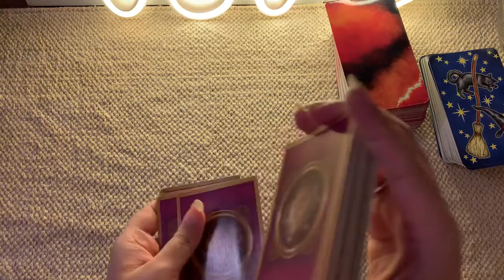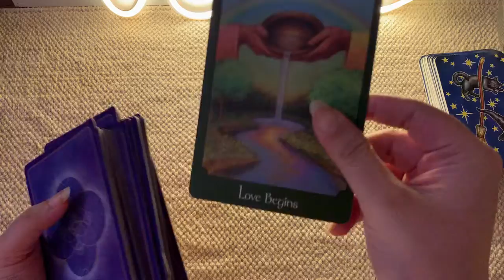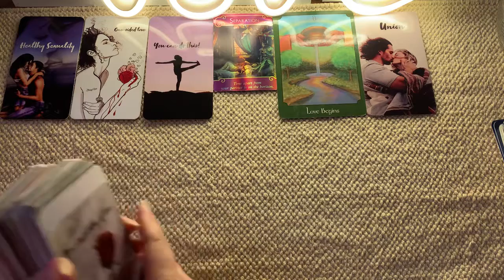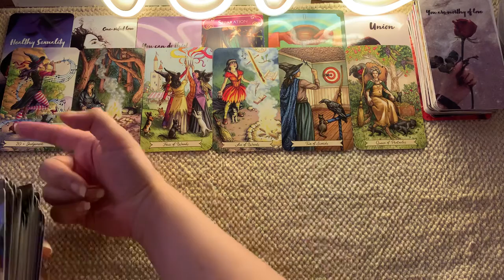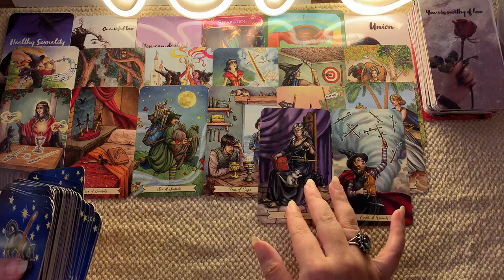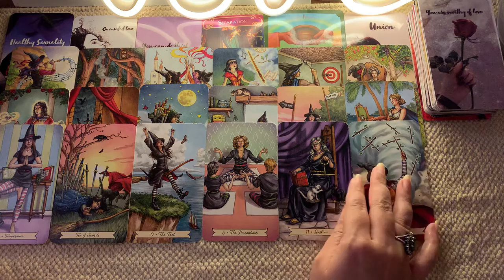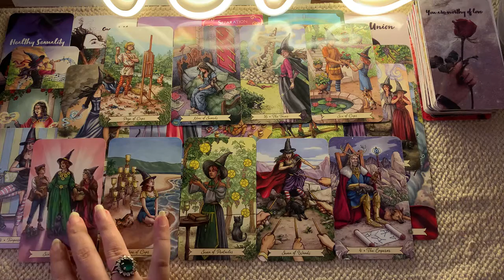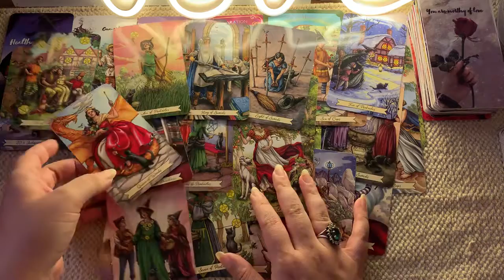Aquarius ♒️ June is a big month, separation & new love, karma is served, new happy & content life!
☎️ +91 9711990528